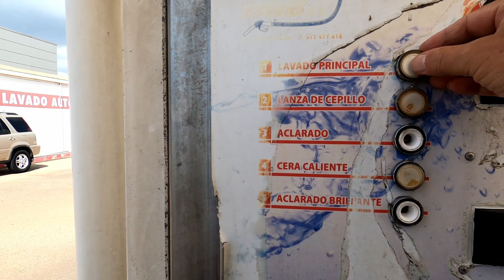En Scooter de 125 desde el Mediterraneo al Cantábrico #1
Inicio de mi viaje hasta el Pais Vasco y el Cantabrico en mi moto de 125 desde Mallorca via Barcelona.